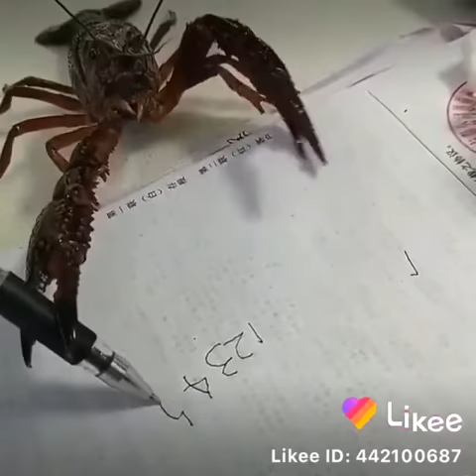Lobster drawing numbers